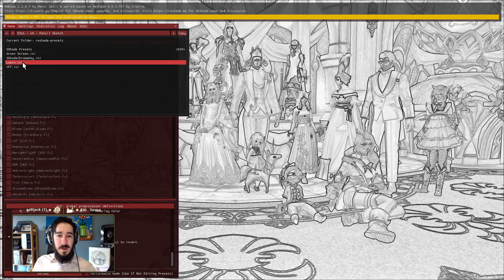Final Fantasy XIV - Livemin - Part 60 - Ceremony of Eternal Bonding (Let's Play / Playthrough)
- Please enjoy my full let's play / playthrough of Final Fantasy XIV: Stormblood. I'm playing on the EU - Light - Shiva. My character's name is Lumin Lumi.

Welcome to Livemin! These are recordings of my Twitch livestreams. Watch them, enjoy and once again keep in mind this was played live so I'll be talking to chat and might not always be laser focused on the game.

Final Fantasy XIV was a massively multiplayer online role-playing game (MMORPG) for Microsoft Windows personal computers, developed and published by Square Enix in 2010. It is the fourteenth entry in the main Final Fantasy series and the second MMORPG in the series after Final Fantasy XI. Set in the fantasy realm of Eorzea, players take control of a customized avatar as they explore the land and are caught up in both an invasion by the hostile Garlean Empire and the threat of the Primals, the deities of the land's Beastmen tribes. Eventually, they are embroiled in a plot by a Garlean Legatus to destroy the Primals by bringing one of the planet's moons down on Eorzea.

At launch, the game was met with a negative response: while the graphics and music were praised, other aspects were unanimously panned, including the gameplay, interface, and the general impression of the game being unfinished. Critic and fan backlash caused Square Enix to suspend subscription fees, indefinitely postpone the PlayStation 3 version, and replace the development team leadership, with Naoki Yoshida as producer and director. Yoshida decided to make marginal improvements before shutting down the servers in November 11, 2012, and replacing the game with a new version initially subtitled A Realm Reborn.

► Lumin Links ◄